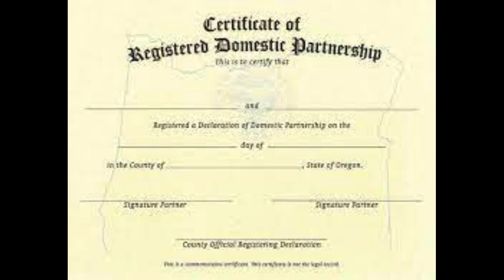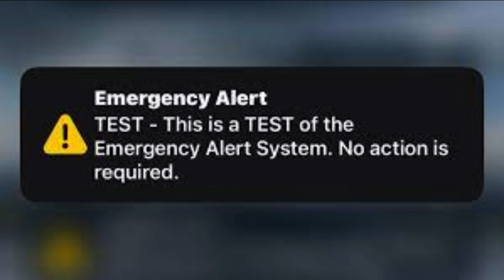KSJO's Dirty Friday, Vol. 16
1. Apartment Lease Dispute   0:00
2. Parking Ordinance   2:55
3. Broken Elbow   7:19
4. Dry Cleaning Mishap   9:25
5. Domestic Partners Day   13:12
6. Emergency Alert   16:57
7. Cell Phone Bill   19:08
8. Big Fun Bags   23:18
9. Zig Zags   27:53
10. Neighbor’s Court Order   31:41
11. Retirement   36:55
12. Prison Choir   41:03